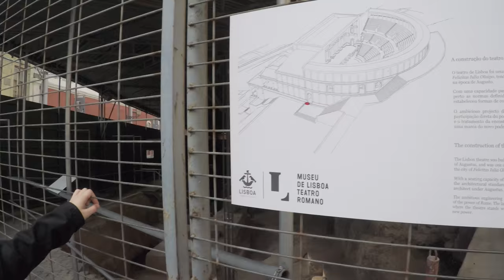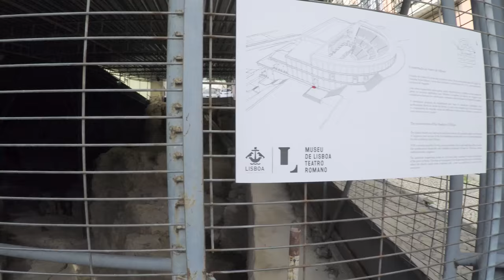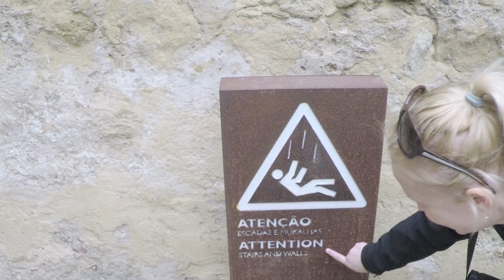Exploring Castelo de São Jorge in Lisbon, Portugal // Round the World Trip // WeWannaGo Vlog #9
We Wanna Go around the world! In vlog #9, we continue our journey across the globe, in and around Lisbon, Portugal.

We walk the hilly streets of Lisbon in search of history and culture. Arriving at Saint George's Castle, we find ourselves transported back to the 11th century in a fort built to house military troops and protect against war. We walk the tall defensive walls, try to fire old cannons and see some of the castle's antique and archaeological collection of goods.

Tune back in next week for a look at Lisbon's historic museums and monuments, then we're off to Sintra, Portugal and beyond.

Christiaan & Kseniya Welzel

Filmed with a GoPro Hero4, Feiyu G4 gimbal and sony rx10 II